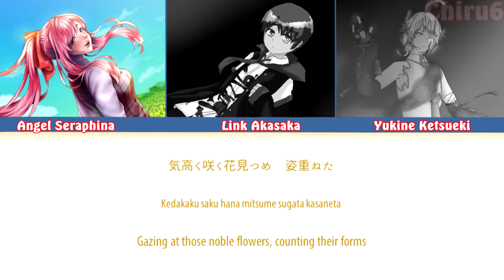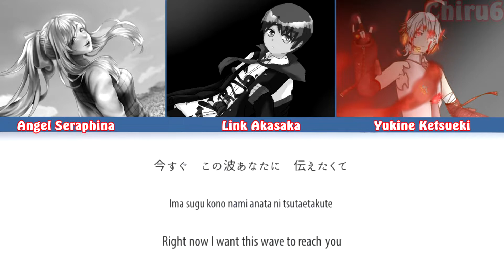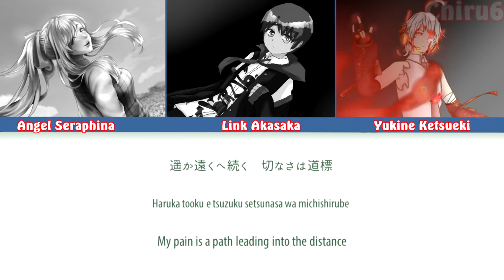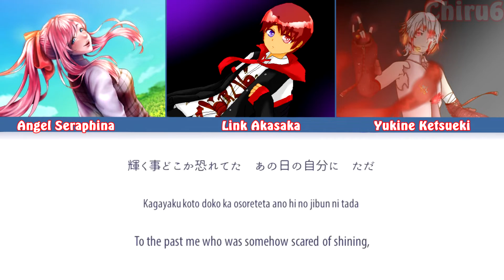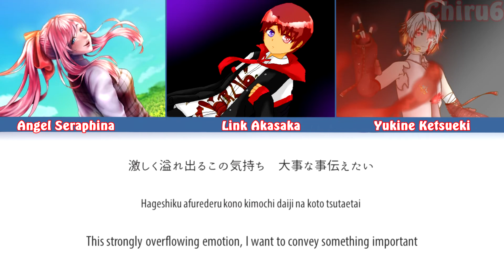Utau Trancing Pulse (Angel Seraphina, Link Akasaka, Yukine Ketsueki) [TRIO]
This was just a quick video i wanted to make. Pluuuuusssss I've always wanted to do this song but never hadenough Utaus to do them with. So here it is! Woooo~

Ust:CinnamonBN, Akem, and Reiki

Angel Seraphina belongs to: Magiesan
Angel drawing belongs to: Magiesan

Yukine Ketsueki belongs to: パイロ‐P
Yukine drawing belongs to: パイロ‐P

Link Akasaka belongs to: Chiru6 (Me)
Link drawing belongs to: Chiru6 (Me)

Original Song: Trancing Pulse by Triad Primus (THE iDOLM@STER: Cinderella Girls anime)